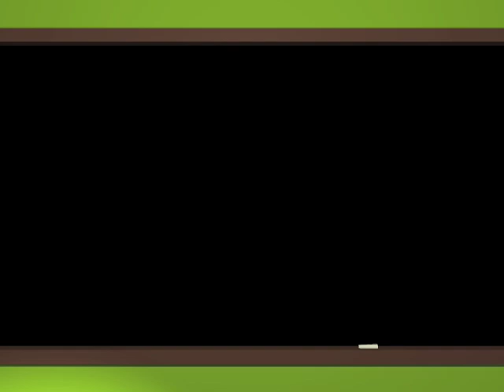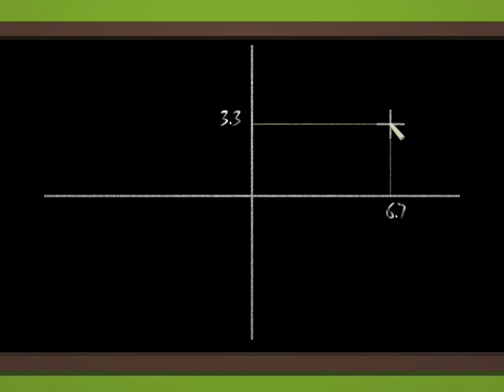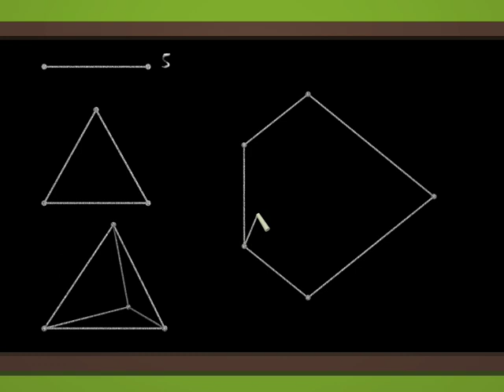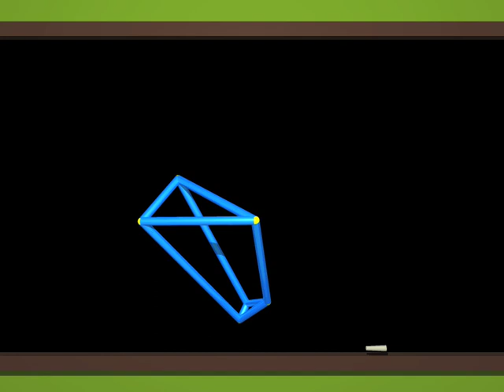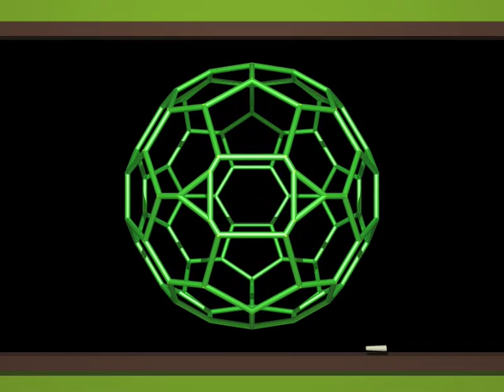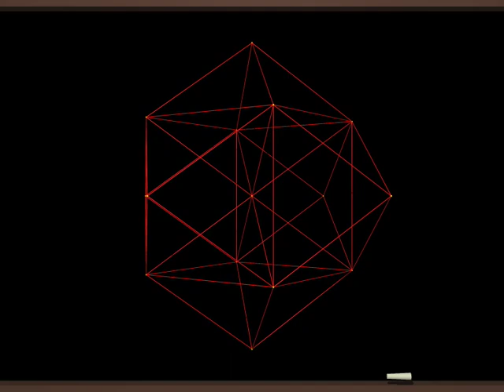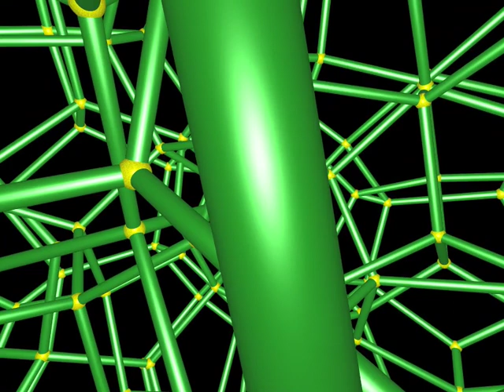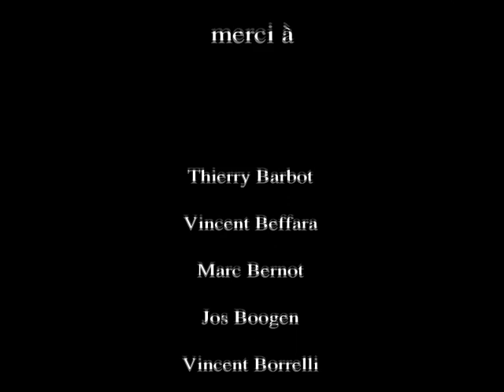Understanding a Fourth Physical Dimension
From Dimensions by Jos Leys - Étienne Ghys - Aurélien Alvarez.
for the complete set of videos and full explanation.  This video is an elegant depiction of four-dimensional shapes and how fourth-dimension geometry would present itself in a three-dimensional environment.  Please see their website for license and embed rules and restrictions.